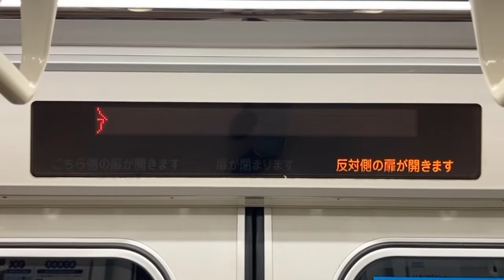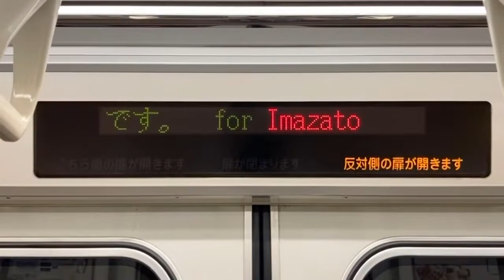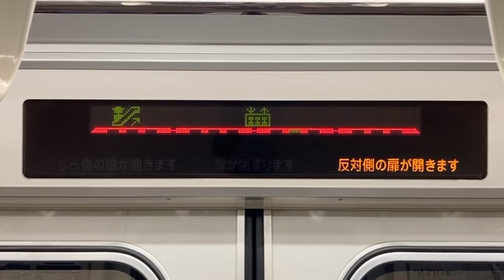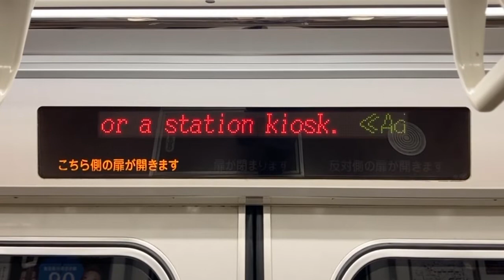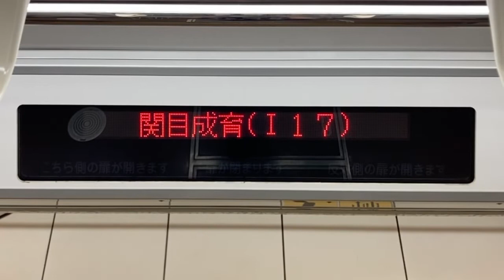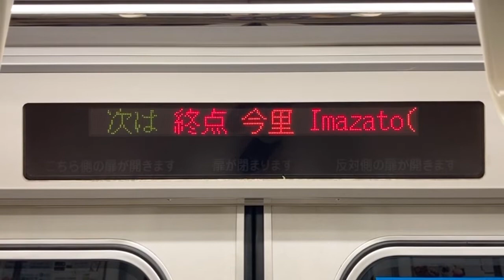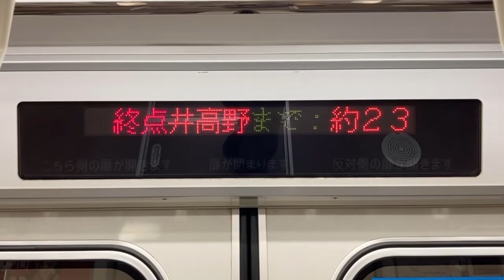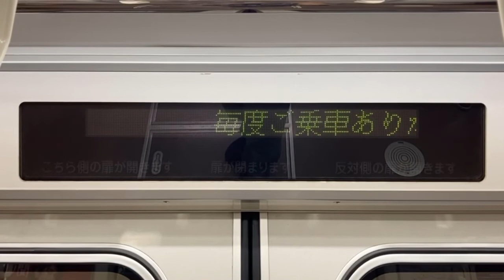Osaka Metro今里筋線80系 LED車内案内表示器 井高野から今里へ 大阪市交通局 大阪市営地下鉄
エレベーターとエスカレーターの位置を示した簡易的な案内図がLEDで表示されます。